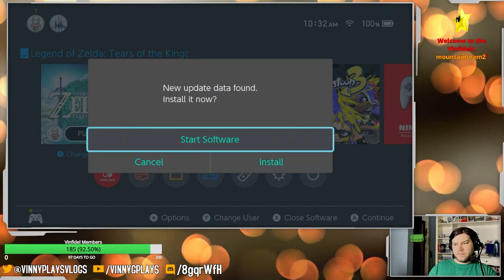The Legend of Zelda: Tears of the Kingdom Part 9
Hunting for those Tears
Recorded live on Twitch on September 24th 2024!